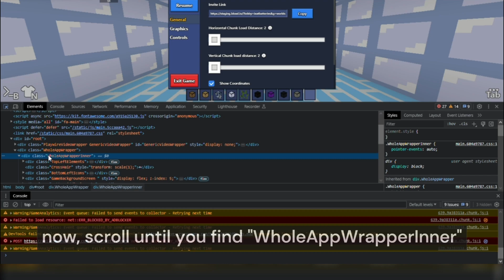How to Remove the Utility in Bloxd.io!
My first 4k video :O

===🎵Music🎵===
A Clip Champ template song; it is called Sunshine.

==📰Sources📰==
Microsoft Clipchamp and Canva for the editing, and Capcut for exporting in 4k and some transitions.